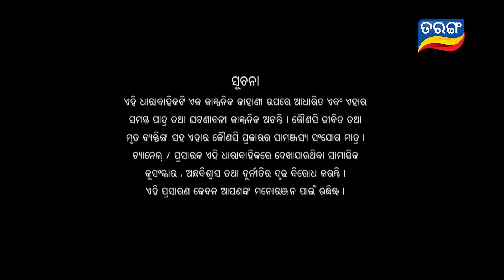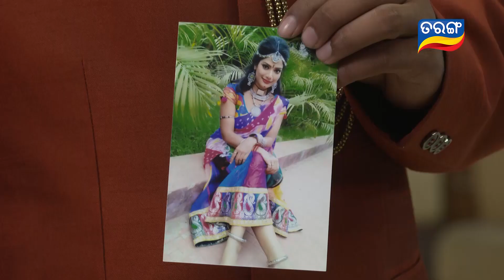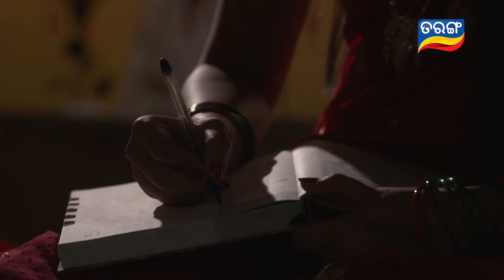Nua Bohu | Full Ep 315 | 18th July 2018 | Odia Serial - TarangTV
Nuabohu :
Raj Rajendra is scared of Radhika as she knows his secret of being the murderer of Tapasya..Radhika reveals RR’s secret before all family members but RR gets out of it by proving Radhika wrong. So will Radhika be able to give justice to Tapasya?